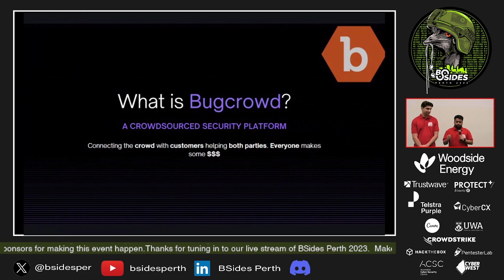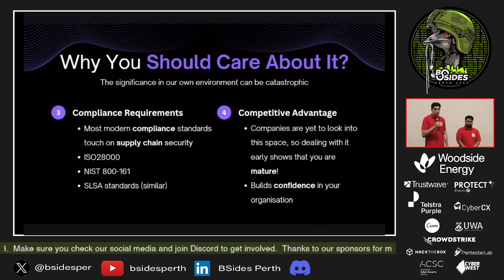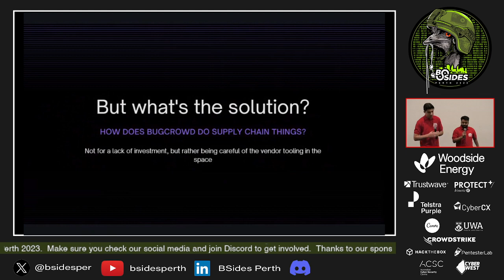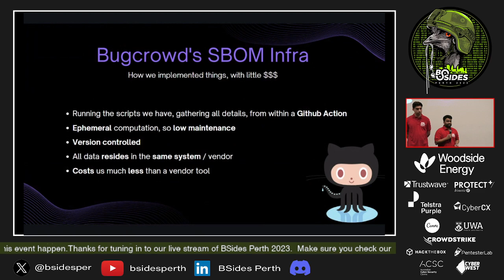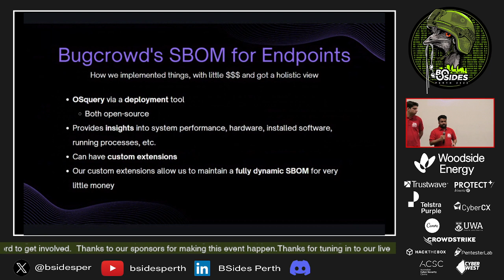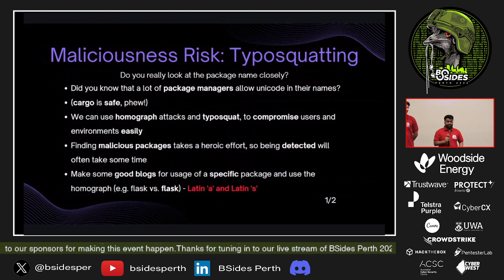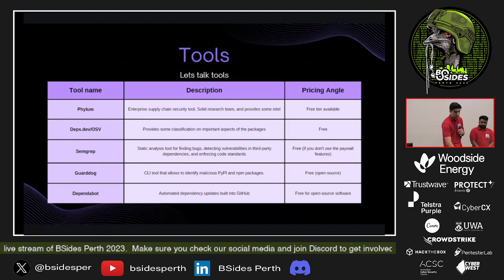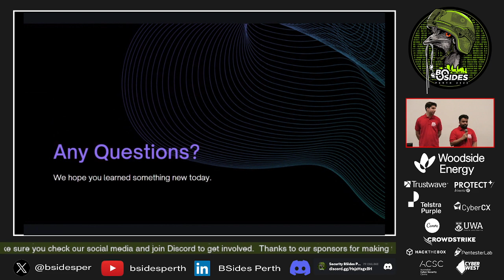BSides Perth 2023: Sajeeb Lohani & Ben Christian: Achieving Supply Chain Security on a Budget